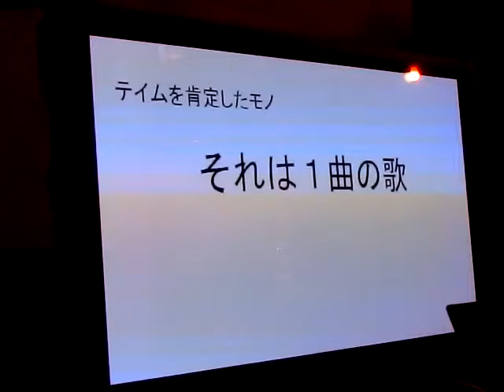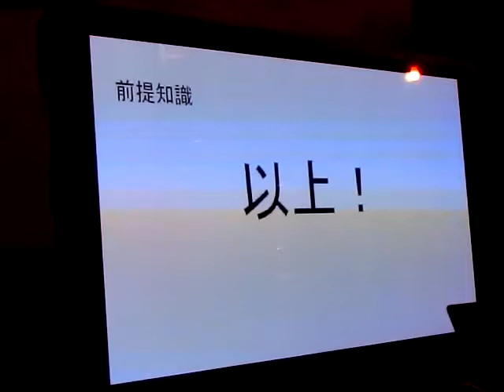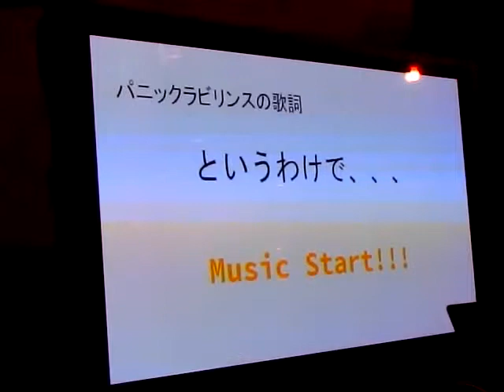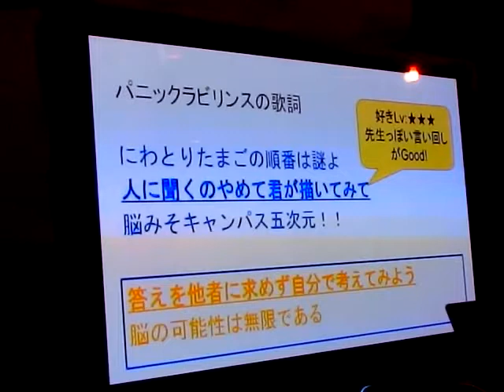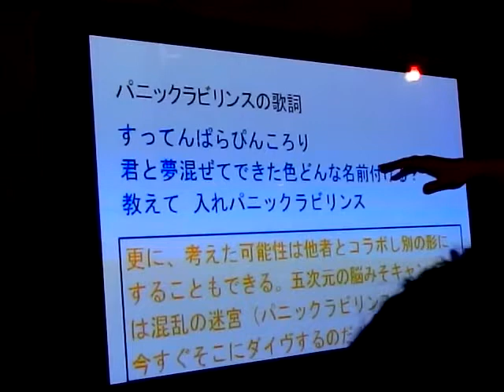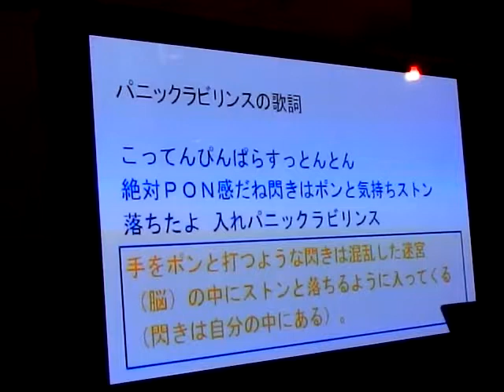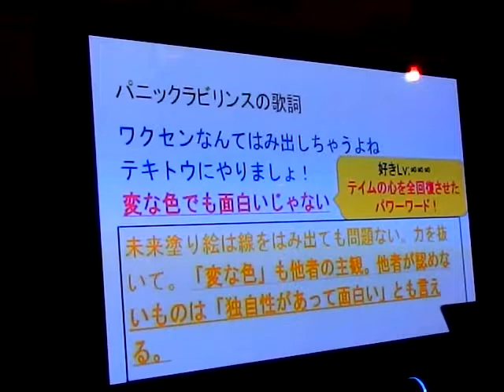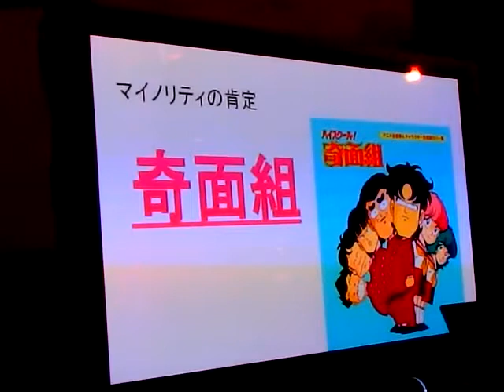クソプレゼンオフ_テイム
心の慰め方